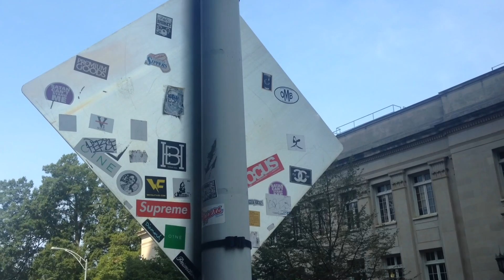Game of S.K.A.T.E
Forrestt vs Leon